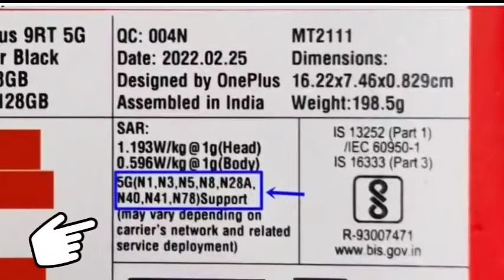మీ ఫోన్ ఏ 5G బ్యాండ్ ని సపోర్ట్ చేస్తుంది....!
మీ స్మార్ట్‌ఫోన్ కింద పేర్కొన్న  5G బ్యాండ్ లలో కనీసం ఒకదానికి SUPPORT చేస్తే, మీరు 5G నెట్‌వర్క్ ప్రయోజనాలను పొందగలుగుతారు.
600MHz- n71
700MHz- n28
800MHz- n5
900MHz- n8
1800MHz- n3
2100MHz- n1
2300MHz- n40
2500MHz- n41
(3300 – 3800MHz)- n78
(3300 – 4200MHz)- n77
(4400 – 5000MHz)- n79
26GHz (24.25 – 27.5 GHz)- n258

ఫోన్ కొనే ముందు మీ స్మార్ట్‌ఫోన్ 5G జి బ్యాండ్‌ని  చెక్ చేయండి ఇలా. 👇
మీ స్మార్ట్‌ఫోన్ యొక్క కంపెనీ వెబ్‌సైట్ కానీ E-Com వెబ్ సైట్ లో కానీ చెక్ చేసి చూడండి.  5G  బ్యాండ్ వివరాలు మొబైల్ బాక్స్ మీద ప్రింట్ చేసి వుంటాయి, చూసి కొనండి.